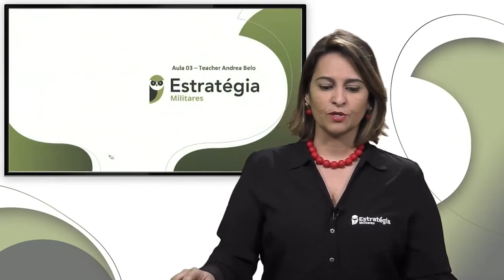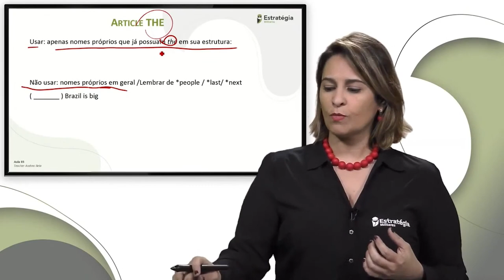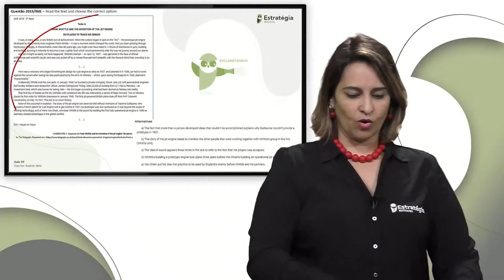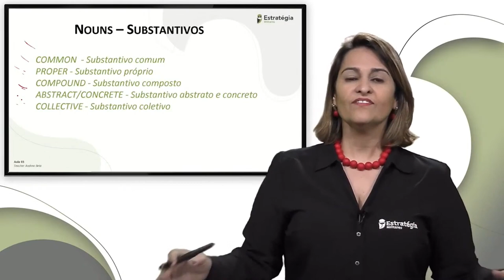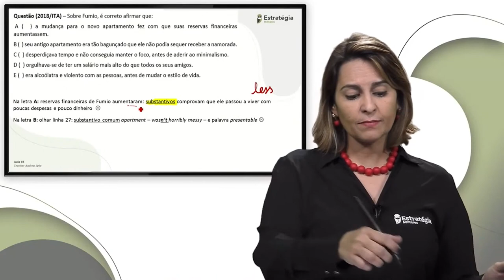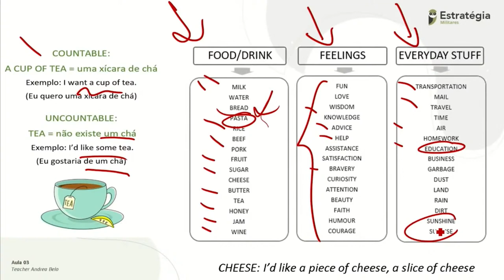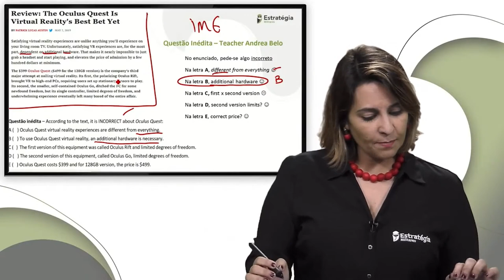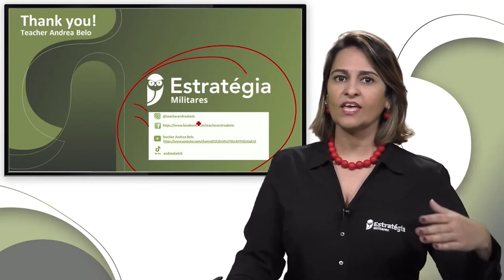Inglês para ITA e IME - Prof. Andrea Belo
Acompanhe a aula de Inglês para ITA e IME - Prof. Andrea Belo.

Estratégia Vestibulares®